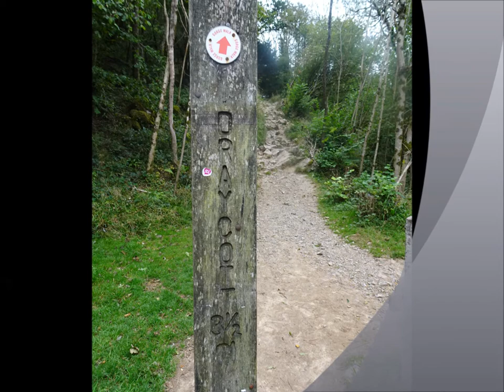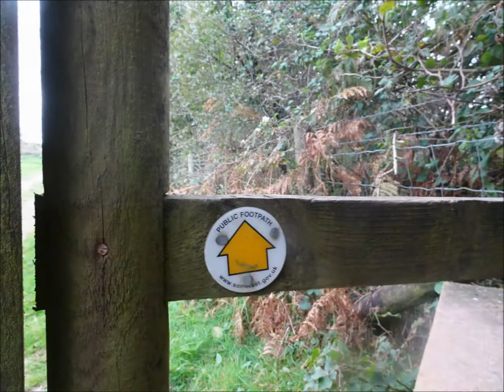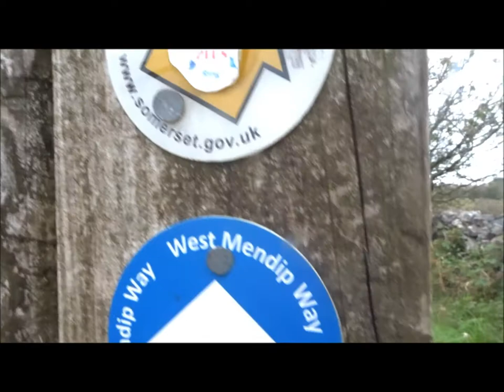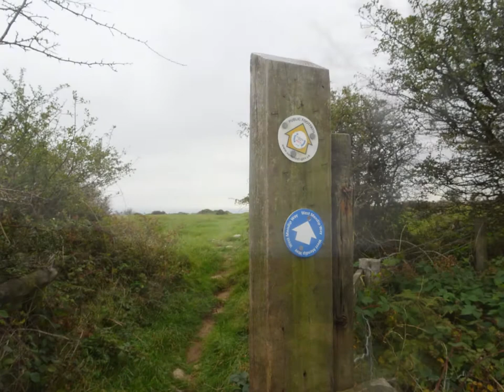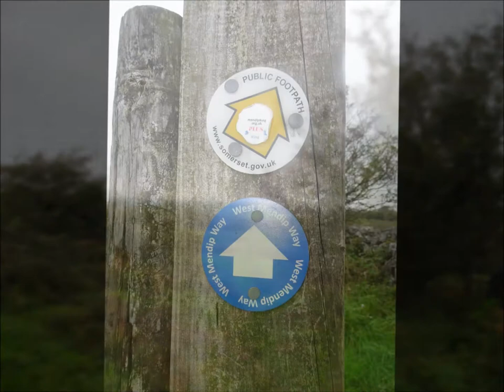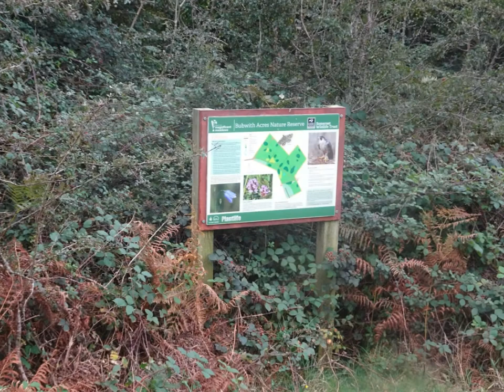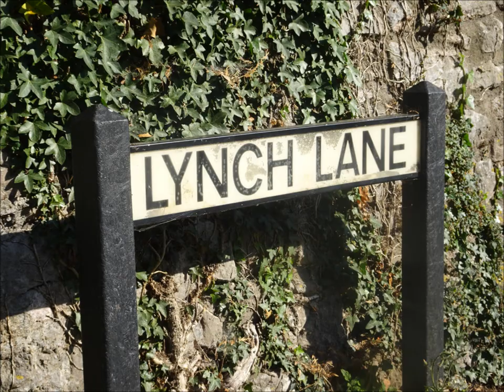Cheddar Circular Walk, Part IV,'Cliff Plantation and Nature Reserve' by Sheila, Sept 22nd 2020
The end as I pass thru Bubwith nature reserve  back to Cheddar